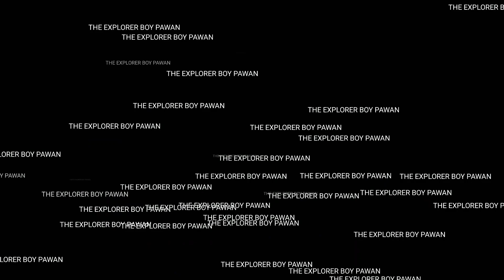GANESH CHATURTHI SPECIAL || 56 BHOG || TAALI KIRTAN || INDORE VLOG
This video is about showing you the GANESH FESTIVAL 56 BHOG || SHYAM BABA  TAALI KIRTAN
And also comment down your thoughts on this video
ABOUT ME -- my name is PAWAN VIJAYVARGIYA I am in 10 th standard right now I usually love to make vlogs
And love to play basketball
Equipments
Gorilla pod
Phone -. Oppo a3s
My editing software - Adobe premiere pro cc 2020 (this is my first vlog with this software so plz  ignore the mistakes)
Previously I used FILMORA 9 before that I used KINEMASTER